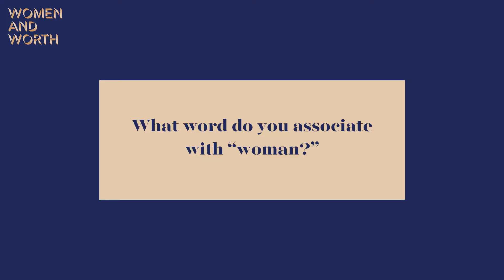Cate Luzio on Her Definition of Personal Power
Cate Luzio, founder and CEO of Luminary and Women & Worth speaker, talks to Worth about the three women who inspire her, how we can accelerate progress for women and what worth means to her in the run up to our Women & Worth Summit.